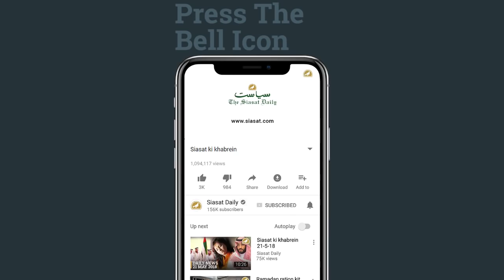Siasat ki khabrein 31-7-18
Daily News update for 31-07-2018 from all over the world and with a spot light focus on Hyderabad and India